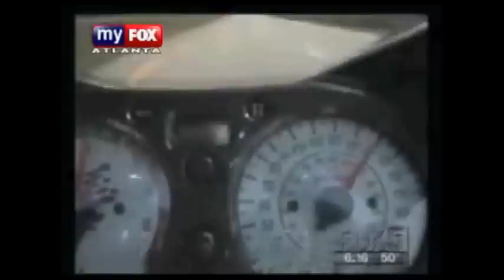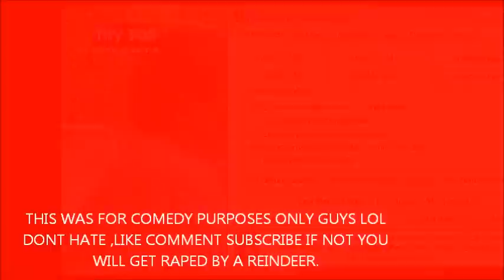Motorcycle Crash Compilation #28 (2013)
crashing motorcycles compilation 2013 on road police chases criminals adsense swag

The Best Free Screen Recorder For Windows 7
How to record your PC screen for free unlimited capture time. This is Microsoft expression encoder 4 which is used to capture your PC screen, in the free version you only get 10 minutes of capture, but if you put in this product key you will get the pro version for free. better than fraps bandicam and dxtory. This also records in full 1080p HD if you choose the xbox 360 option in the encoder.

so that you can test {it free|it for
free|it at no cost|it for yourself|try it out for yourself}. It is the ideal
solution {for recording your screen-capture needs|to your screen capture needs|to recording your screen and desktop sessions|to record your
desktop|to record your monitor display|to capture your screen} and additionally {for recording your webcam sessions|for capturing
your webcam session|for recording your web-cam sessions|for capturing your web-cam session|for recording your webcam|for capturing your webcam|for capturing
all your webcam video conversations|for recording webcam conversations|for recording all your webcam chats|for capturing all your webcam chats}. {Re-
sizeable|The resizeable|The resize-able|A simple resizeable} display helps to keep
all of your private information out of the {video|
a way that} you can easily para-phrase directly from {your|
your own|any|your entire} script even while {recording|saving|producing|filming|capturing|
streaming} the webcam session, or simply {keep|continue to keep|
manage|dis-allow|disallow} the exclusive info {out of|from|away
from|beyond|outside of|outside|past} the {screen recording session|screen capture session|webcam capture session|webcam capture recording|screen capture
recording|screen recording|webcam reocrding|web-cam recording}.

The top {webcam and screen recorder|screen recorder and webcam|web-cam and screen recorder|screen
and webcam recorder|screen and web-cam recorder} also will download both {audio|sound|audio
tracks|sound recordings|sounds} coming from the {speakers|audio system|
sound system} or even earbuds and sound entered into {your|
the|the PC's|the computers} built-in microphone; or even {select|
choose|pick|decide on|opt for|elect|nominate|identify|prefer} or both. Your {screen|display|display
screen|monitor} recording software is {great for|ideal for|perfect for|an excellent option
for|excellent for} downloading Any sort of {streaming|internet
streaming|"playing"} picture or {audio|sound|audio tracks|sound recording|sound
recordings} taking place on the monitor, {including|along
with|as well as|in addition to|not to mention} traditionally hard {record|
capture|download} web-sites that include {Hulu|Netflix|Sidereel|
iMeem|Amazon Video}.

The computer software is so {easy to use|simple to
use|user friendly|simple to operate|convenient to use|user-friendly and uncomplicated|convenient} that the complete {interface|user
interface|program|software|graphical user interface} simply uses up {a few|a couple of|just a few|two or
three|only a few} inches of your respective display screen.
Effortlessly adjust the scale {you would
like to|you want to|you desire to|you would want to|you wish to|you intend to|you prefer to|you need to} record and click
the start recording button in the software - {it's that simple|it can't get any simpler|it's as easy
as that|it can't get any easier|it just couldn't be easier}.

Have a go with the highest rated {desktop|desktop computer|
pc|computer's desktop} and display screen capturer {today|right now|now|right away|
immediately} and use it for everything from {recording|saving|
creating|filming|capturing} shows, to {webcam sessions|web-cam sessions|
webcam chats|web-cam chats|chats on your webcam|video from your webcam} to {video tutorials|video lessons|instructional videos|training videos|video clips|
educational videos}. When your done {recording|saving|
producing|production|filming}, just start the files {to view|to see|to look at|to
watch|to examine}, edit, copy to Video or perhaps e-mail
- it can't be any quicker to capture {your screen and desktop|the screen and desktop|
the desktop and screen|your desktop and screen|your PC's desktop and screen|your PC's screen and desktop|your computers screen and desktop|your computers
desktop and screen} category how to and style